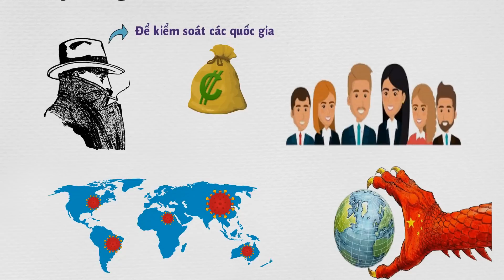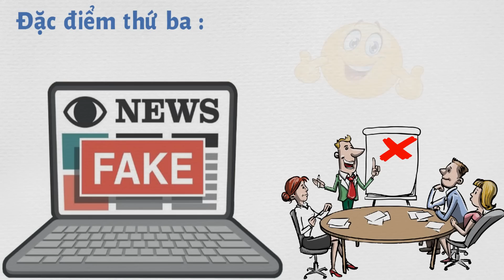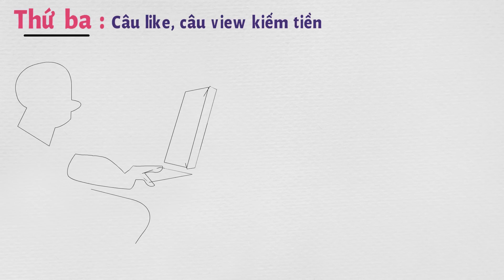Thuyết âm mưu là gì? Hiểu rõ trong 5 phút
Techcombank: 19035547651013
CTK: VU HOANG DUONG (chi nhánh Hoàng Gia - HN)
Momo: 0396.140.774 (PHAM THI THU HUONG)